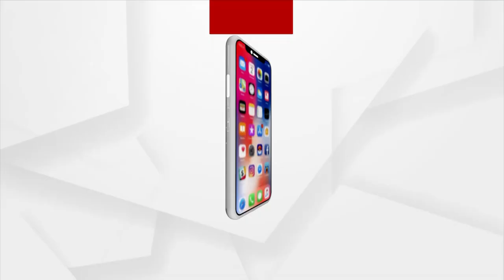ଏଲଇଡ଼ି ବଲବ କେଳେଙ୍କାରୀକୁ ନେଇ କଂଗ୍ରେସର ସାମ୍ବାଦିକ ସମ୍ମିଳନୀ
ଲଇଡ଼ି ବଲବ କେଳେଙ୍କାରୀକୁ ନେଇ କଂଗ୍ରେସର ସାମ୍ବାଦିକ ସମ୍ମିଳନୀ